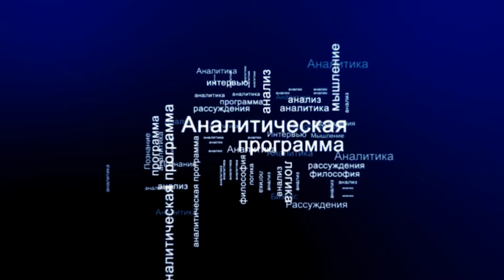СУТЬ ДЕЛА - "Что ждёт Казахстан после мятежа" часть 1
Сейчас кажется, что кризис миновал: режим устоял, а Токаев усилил свои позиции – избавился от опеки Назарбаева и даже сместил его самого с должности главы Совета безопасности. Однако это затишье – лишь начало долгого и непредсказуемого процесса смены власти в Казахстане. Токаеву недостаточно просто занять те посты, которые занимал его предшественник в старой системе власти, – ему надо построить новую.